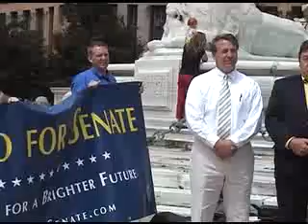Press Conference - PC Endorsements (Part 2 of 2)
Press Conference - Primary Challenge endorsements at Niagara Square in front of Buffalo City Hall.

Words from candidates Leonard Roberto (NYS Assembly 142nd Dist.), Dennis Delano (NYS Senate 58th Dist.), David DiPietro (Senate 59th Dist.) and Mark Grisanti (NYS Senate 60th Dist.).